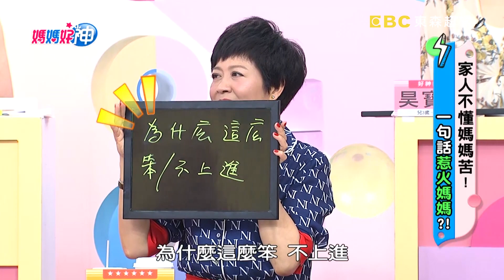淚崩！聽不懂英文被罵笨，崔佩儀傷心欲絕？！【媽媽好神】20190611 part1/4 EP463 崔佩儀 黃瑽寧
主題：家人不懂媽媽苦！一句話惹火媽媽？！
來賓:哈孝遠；芳瑜、崔佩儀
好神爸:森爸、小兵、賽先生
好神媽:昊寶媽、美珍
說者無意聽者有心，哪些話讓媽媽火大！崔佩儀英文講不好，竟被老公說”笨”？！媽媽出門忙小孩，被老公嫌”慢吞吞”！老公自以為幽默，吃很好、雙下巴都說出口？！老婆貼心省洗頭錢，哈孝遠玩笑說像黃臉婆，到底是有多討打？！想跟老公討拍，哪些白目回應也讓老婆一秒暴怒？！更多精采故事就在超視33頻道每晚九點，黃瑽寧、鍾欣凌主持的「媽媽好神」！